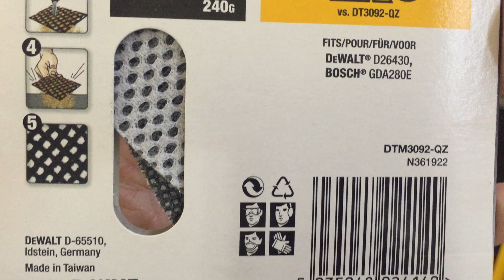DeWALT DTM3092 - DEWALT Schleifgitter für Bosch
EXTREME DEWALT Schleifgitter 93 x 93mm K80
DTM3092
Bis zu 4x längere Lebensdauer im Vergleich zu DEWALT Standard-Schleifmitteln.
Die offene Gewebestruktur der Schleifgitter ermöglicht einen effektiven Abtransport des Schleifstaubes. Somit wird ein feineres Schleifbild erreicht.
Durch eine Vielzahl an kleinen Öffnungen im Gitterleinen wird die Absaugleistung deutlich erhöht, da der Schleifstaub über eine deutlich größere Oberfläche abtransportiert wird.